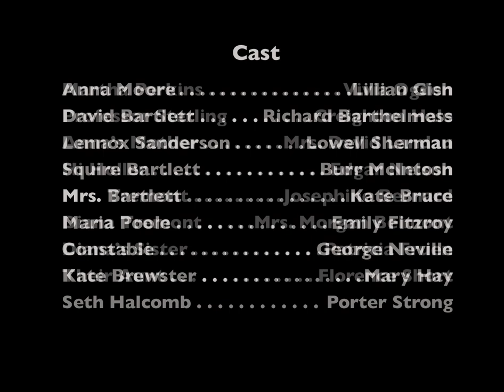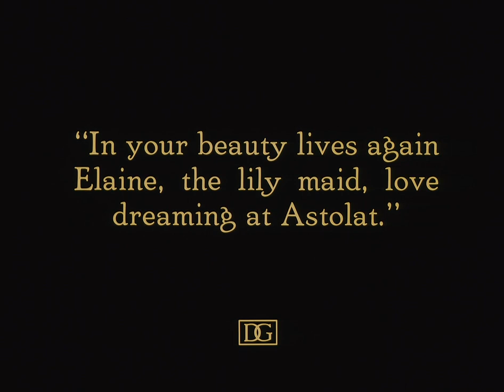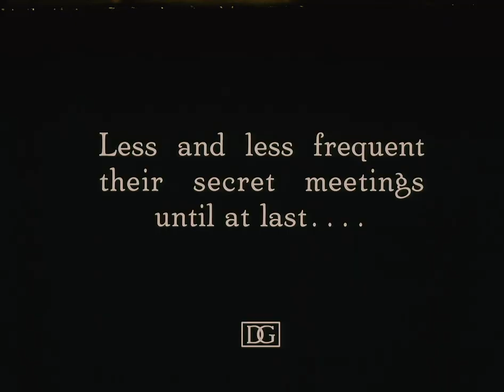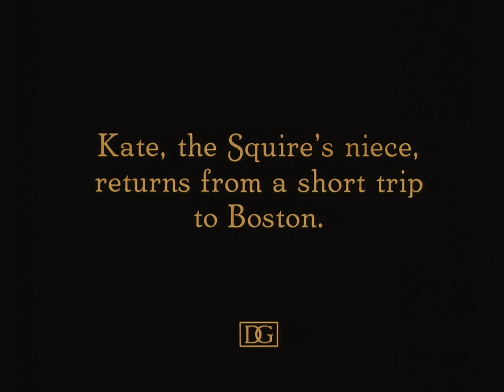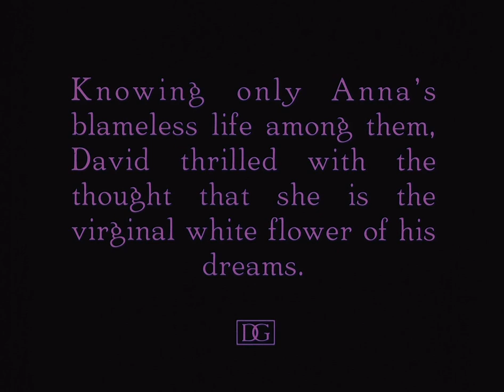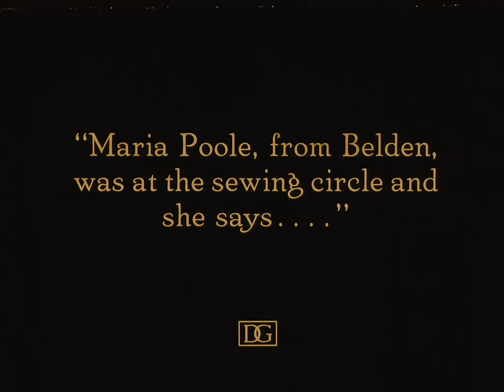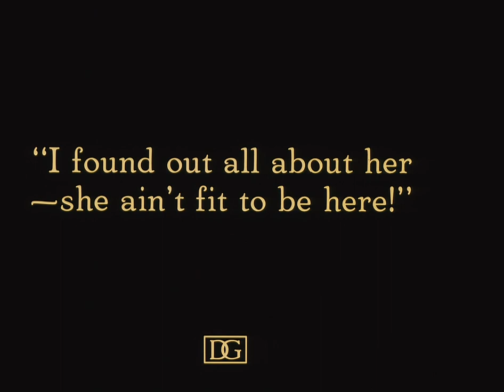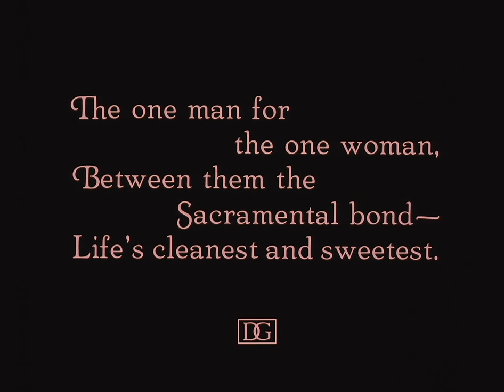Way Down East (Griffith, 1920) — High Quality 1080p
This is a fully high definition copy of D.W. Griffith’s romance, starring Lillian Gish and Richard Barthelmess. The picture is in the public domain.